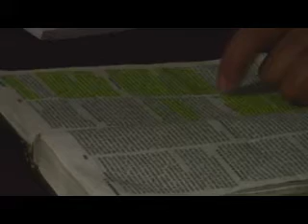Culto Boca sur jueves 06 de marzo 2014